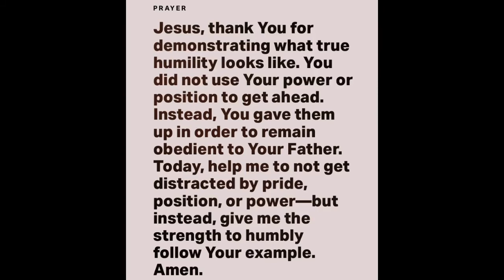Phillippians 2:7-8 - Jazmin Vera (1 April 2021) Verse of the Day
“but made Himself of no reputation, taking the form of a bondservant, and coming in the likeness of men. And being found in appearance as a man, He humbled Himself and became obedient to the point of death, even the death of the cross.”

Be blessed